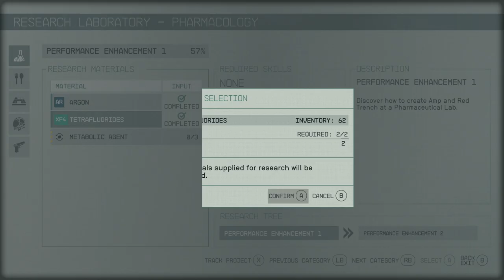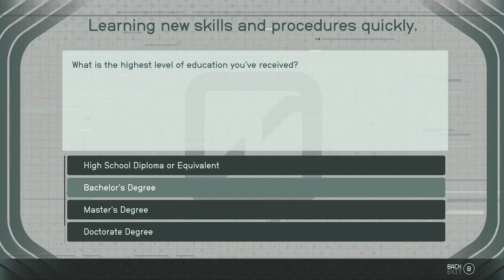STARFIELD - XBOX Walkthrough - PART 38 - LOOSE ENDS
Loose Ends - Side Mission
Fishy Business - Side Mission
Supply Line - Side Mission